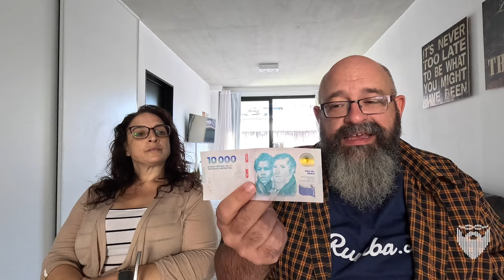Cash & Money 🇦🇷 Argentina 2024 | Travel Challenges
argentina travel travelvlog Dominica and I are in Buenos Aires, Argentina and today we are discussing the current state of getting money from the ATM, Western Union, Avenida Florida, the money exchangers, banks, and more and what the exchange rates are, understanding the dollar blue / blue dollar and how you might use US Dollars in cash, or BitCoin when coming to Argentina. If you are going to spend time in Argentina, understanding the currency and the exhcange and their inflation or hyperinflation are critical to making your time affordable.

THis information changes constantly. This is from September, 2024.

Linux Administration Best Practices by Me: